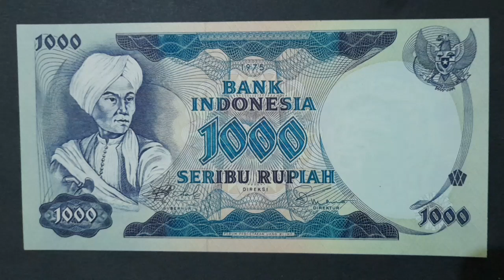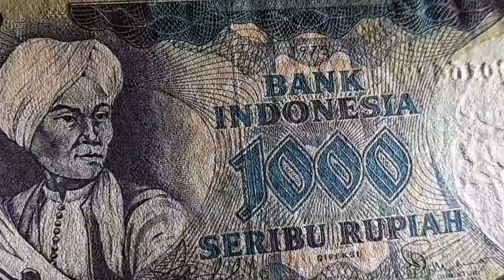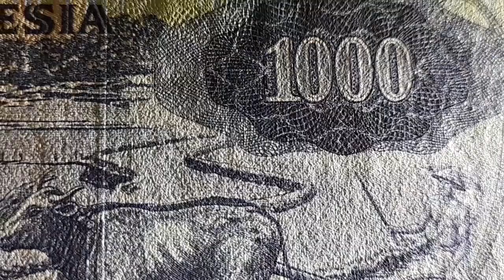Uang Kuno dy-54 Kelana Jejak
kondisi uang secara grading almost Uncirculated to Uncirculated
hampir seperti uangbaru